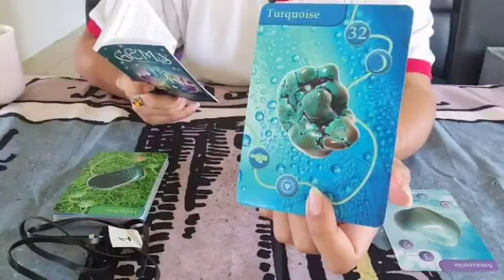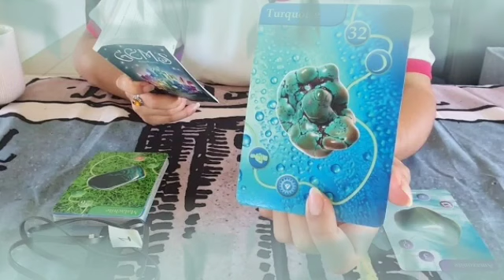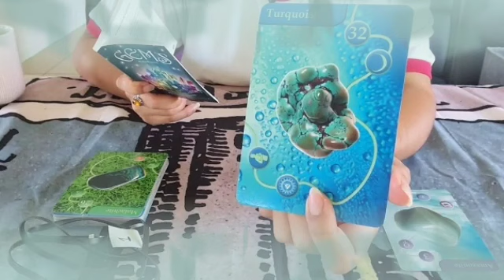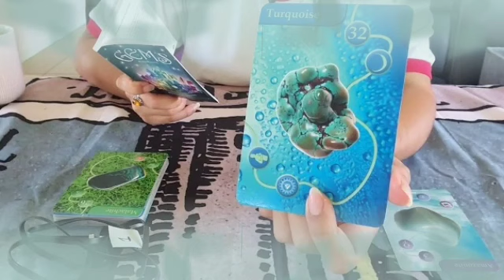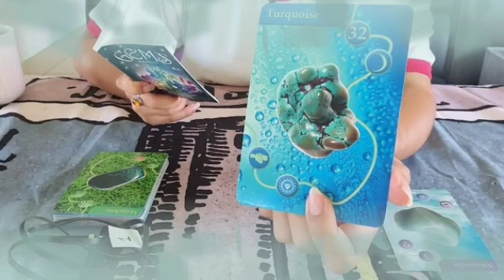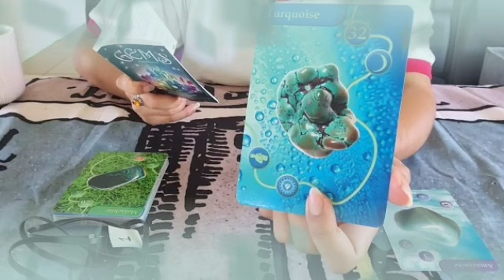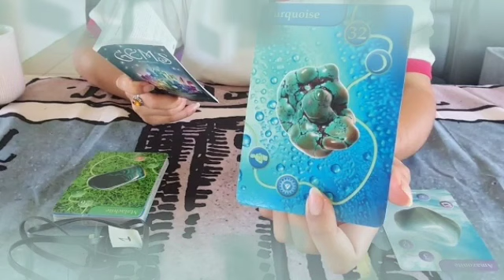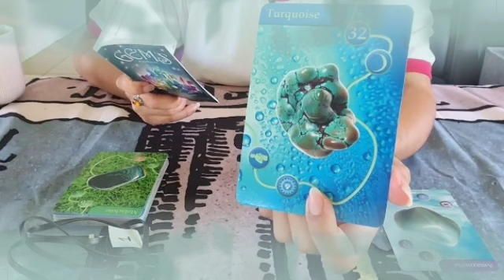برج الدلو ♒ انت محسود كثير😔خمسة فعينهم✋شريك يباغتك بخبر خطير يا دلو😱